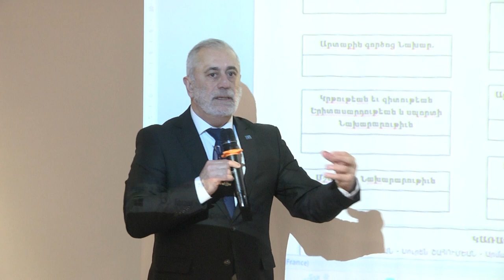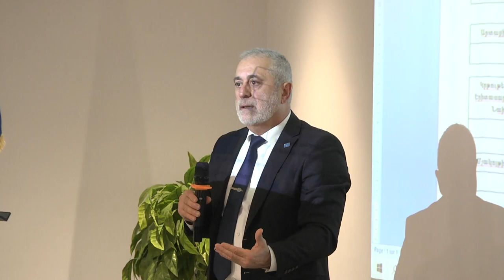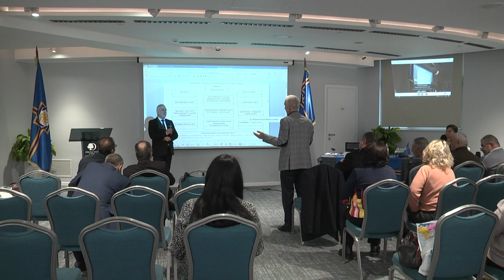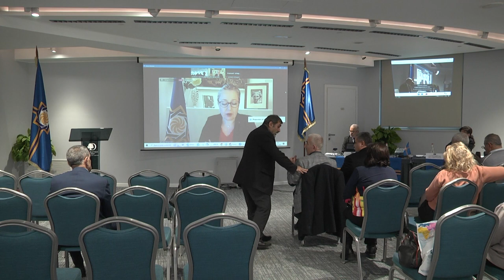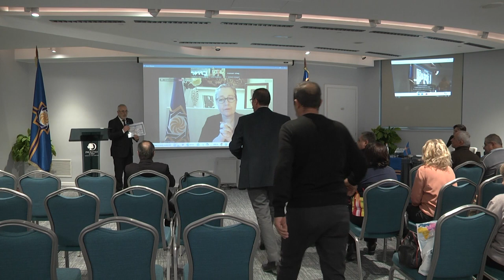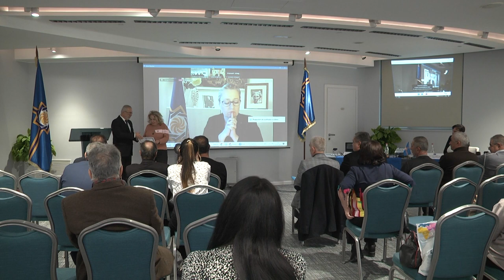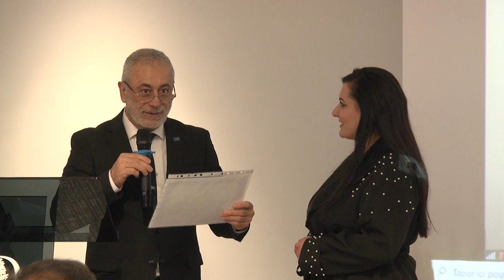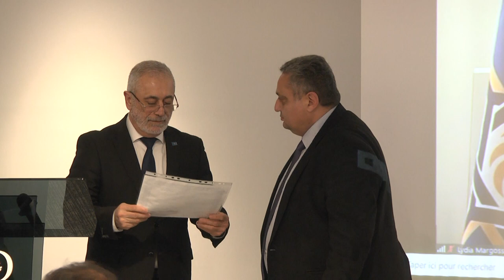Արևմտյան Հայաստանի կառավարությունը ներկայացրել է գործունեության մեկ տարվա ծրագիրը։ Մաս 2